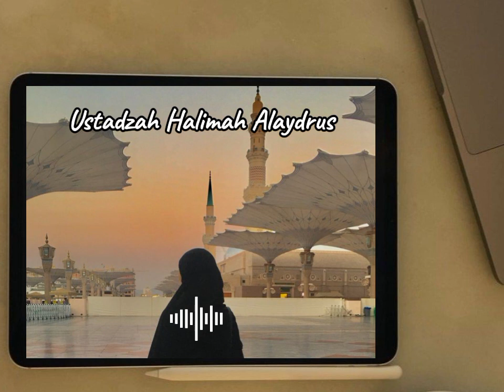Tidak Ada Satupun Rumah Tangga Yang Tidak Di Uji || Ustadzah Halimah Alaydrus